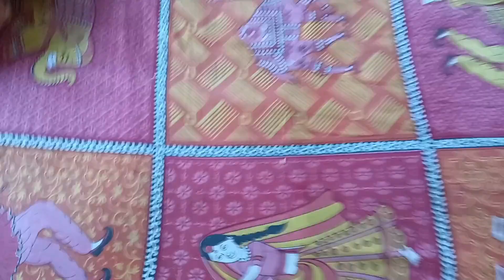জলের অভাব এ গাছ মানুষ পশু পাখি সবাই কষ্ট পাচ্ছে । d i y hair oil